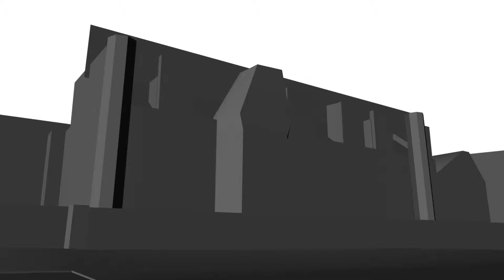Image projection - VFX breakdown